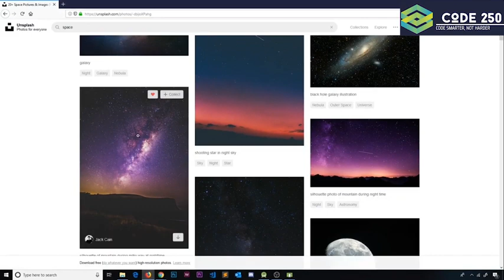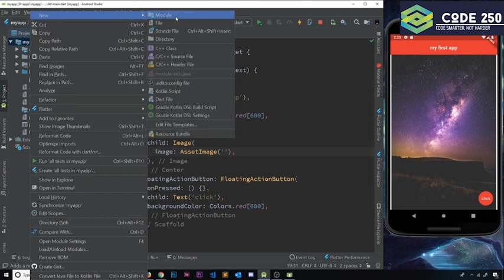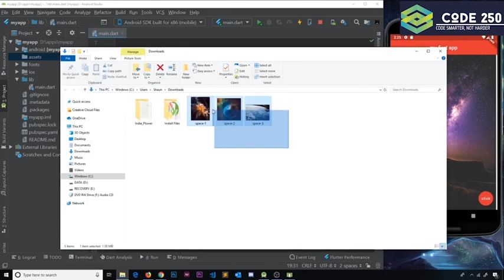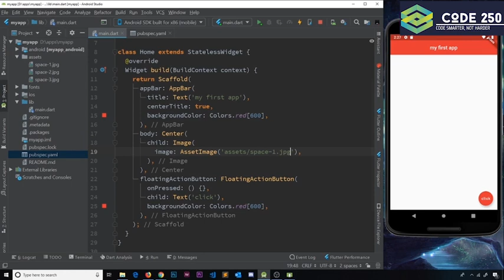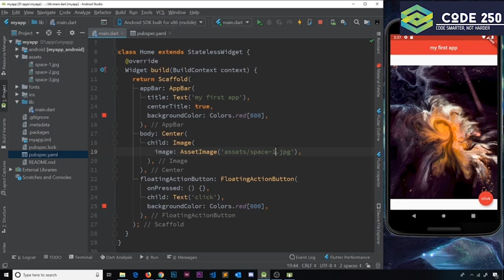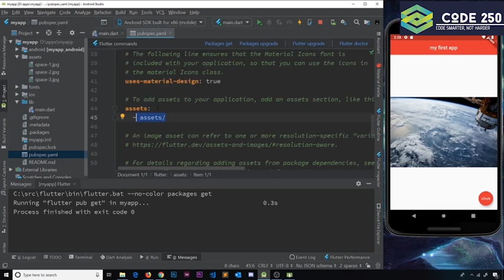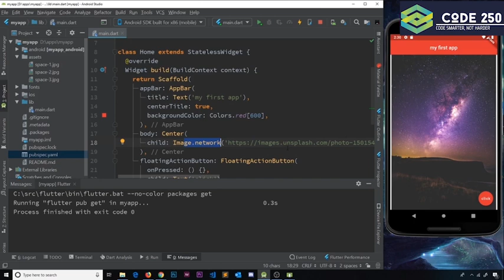Flutter for Beginners : Using Images & Assets in Your App